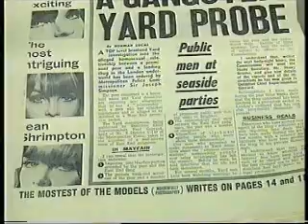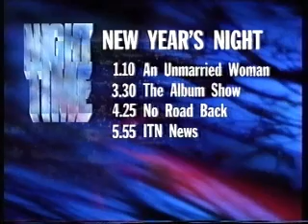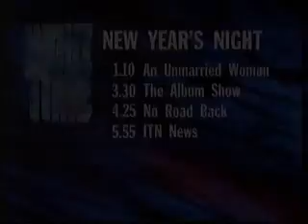ITN & GMTV News 01-01-95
Here's the early morning ITN & Incomplete GMTV News from January 1st 1995.